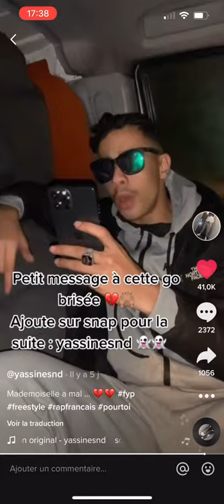Mademoiselle a mal💔